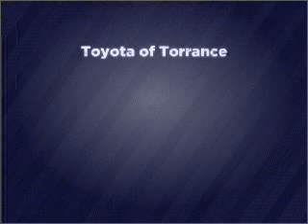2008 Toyota Camry - Torrance CA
Year: 2008
Make: Toyota
Model: Camry
Trim: XLE Sedan 4D
Engine: 6 cylinder 3.5 Liter
Transmission:
Color: Gray
Mileage: 41883
Address:
2955 Pacific Coast Hwy